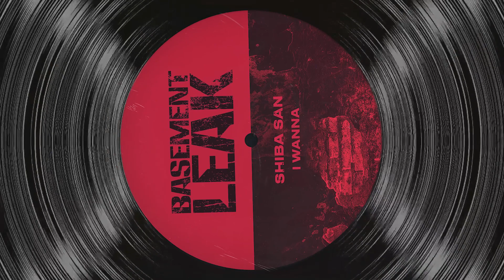Shiba San - I Wanna (Official Audio)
BL031 - Shiba San - I Wanna